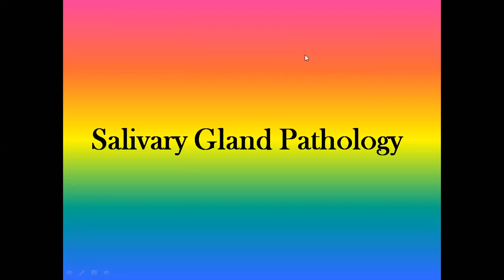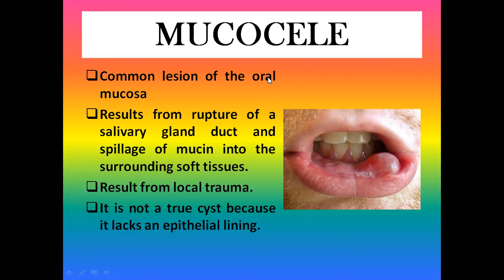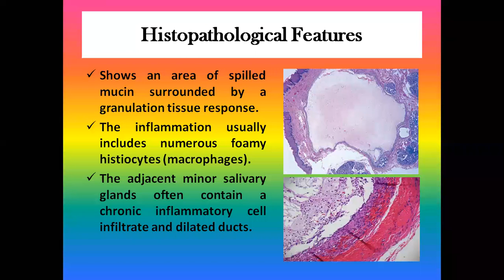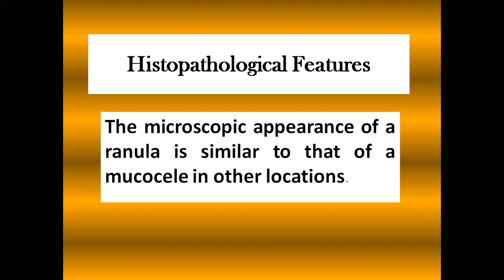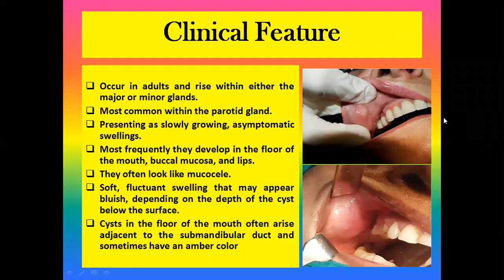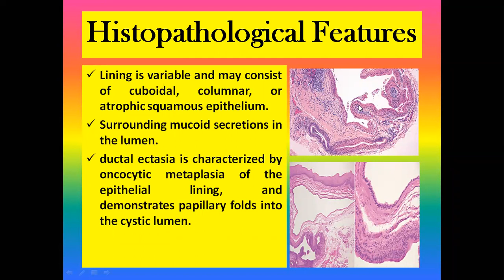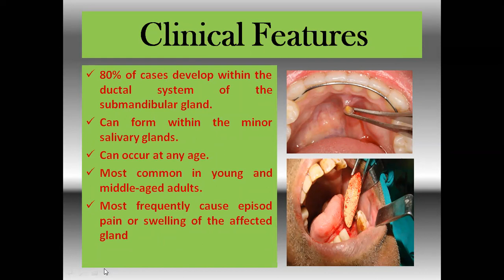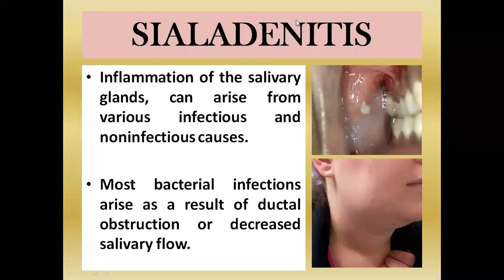Salivary gland disease part 1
شرح استاذ المادة/ الدكتور صميم لمحاضرة من مادة الاورل باثولوجي / مرحلة رابعة / طب الاسنان..